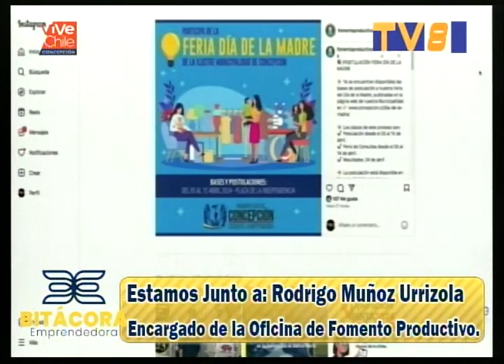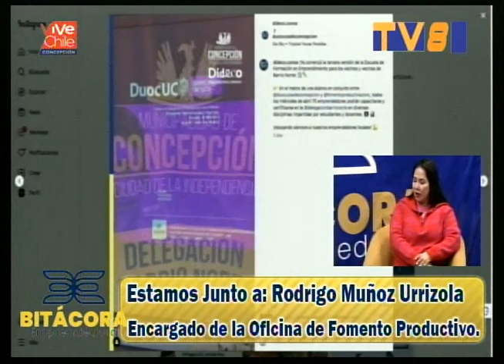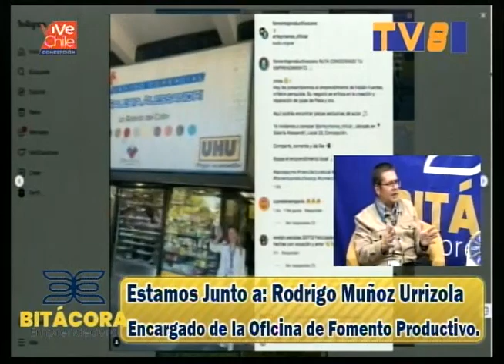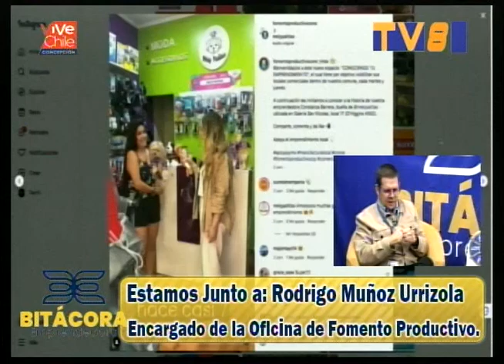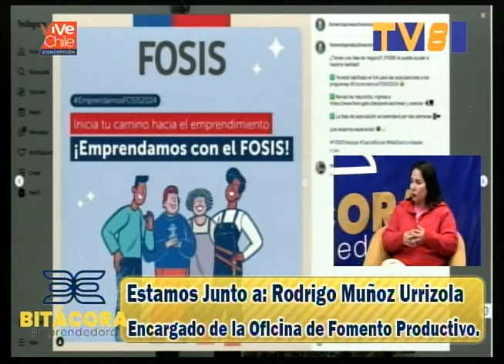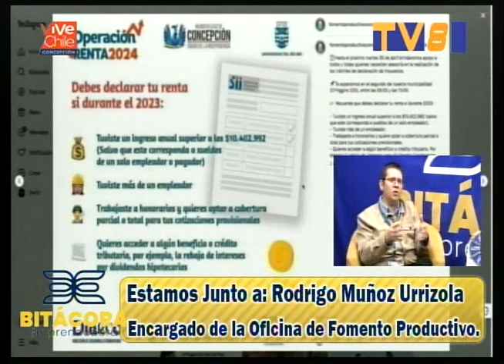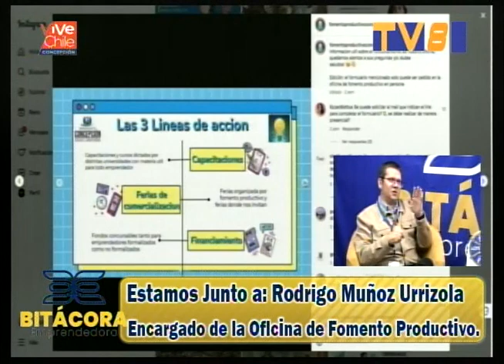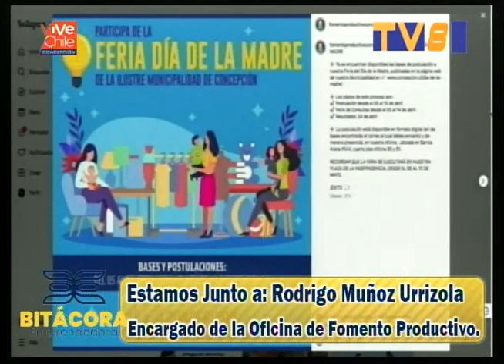BITACORA@oficina de fomento productivo municipalidad de concepcion 06 04 2024